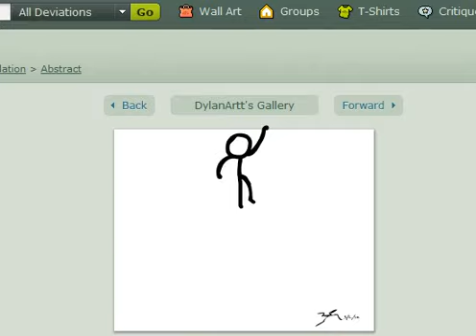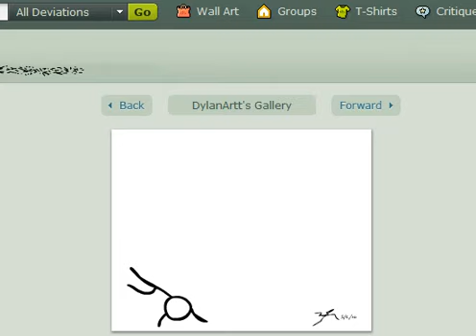The Devious Escapist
A stick figure attempts to escape his DeviantArt page.
I actually made this awhile ago and forgot to upload it.